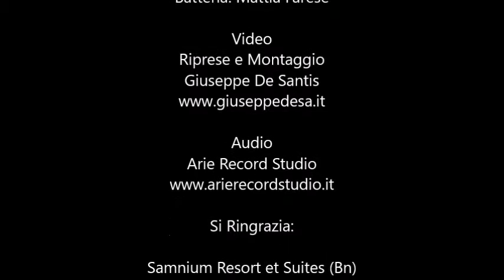Olga Pierri e The Brown Glass Trio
Videoclip eseguito per Olga Pierri & The Brown Glass Trio
Voce: Olga Pierri
Chitarra: Vincenzo Di Gregorio
Basso: Rosario Perlingieri
Batteria: Mattia Farese

Tracklist:
1. 00:00 At Last
2. 01:46 Corcovado
3. 03:04 Io te voglio bene assaje
4. 04:20 Io che amo solo te

Audio Registrato presso Arie Record Studio
Video location: Samnium Resort et Suites (Bn)

Riprese e Montaggio : Giuseppe De Santis